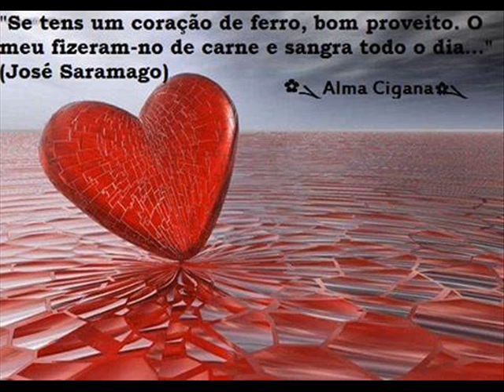Borbulhas De Amor # 2014 by Lu Mamede